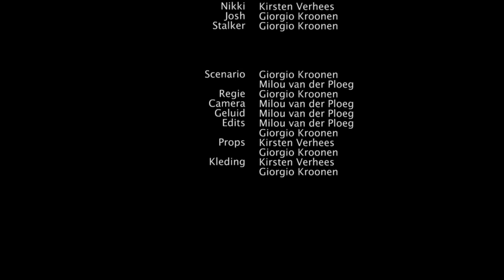SPOORLOOS || Korte Film - MGProducties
SPOORLOOS - MGProducties
Gast:
Kirsten Verhees

Leuk dat je hier te recht bent gekomen! Hopelijk was het een mooie film en hebben jullie genoten. Heb je Ideeën voor andere films? Laat hieronder dan een reactie achter!
Meer info!

👍🏻| Vond je deze video leuk? Laat dan een like achter!

💬|Wij lezen bijna alle reacties!

Over ons:
Wij zijn Giorgio (15) en Milou (17).
Je kunt ons kennen van een van onze andere kanalen, deze kun je hieronder vinden. Wat je vooral kunt verwachten op dit kanaal zijn korte films en achter de schermen video's.